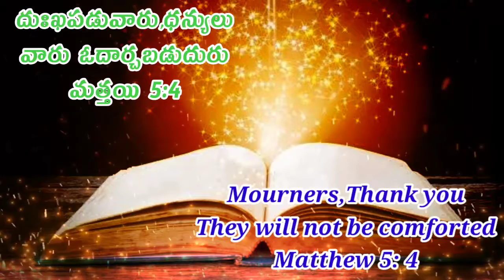Today's God's Promise Telugu || ఈ రోజు దేవుని వాగ్దానం 12-02-2022